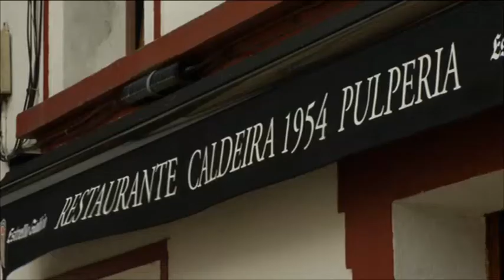II Concurso de Tapas da Fonsagrada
19 establecementos fonsagradinos dan o mellor de si durante a semana do 22 ao 27 de xullo no II Concurso de Tapas.